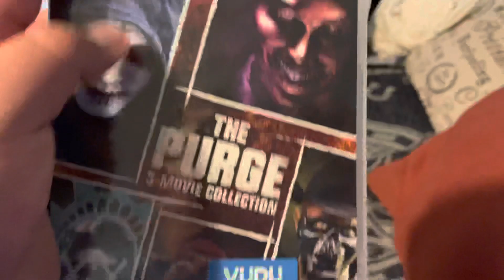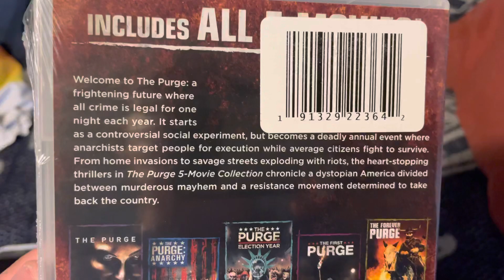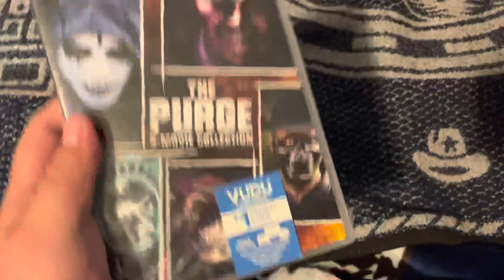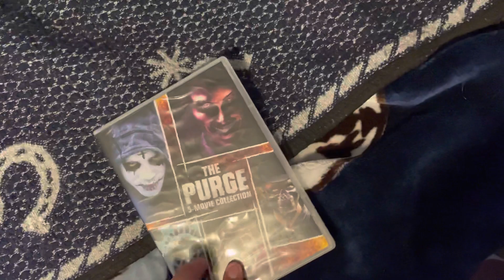The Purge 5-Movie Collection DVD Unboxing + digital copy code giveaway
Unboxing Of The Purge 5-movie collection on DVD & giveaway The code.